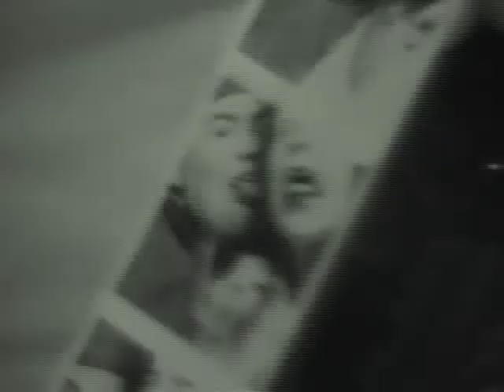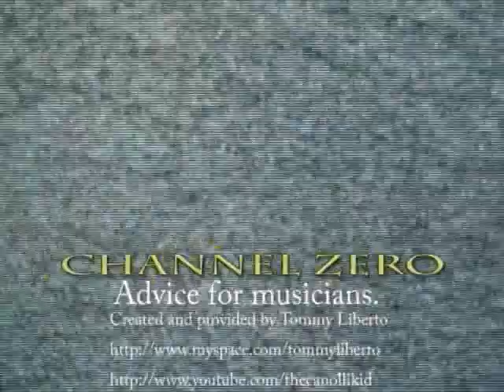Donny Van Stavern w/ending credits by Tommy Liberto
Donny Van Stavern of PitBull DayCare dishes up some advice for up and coming musicians. Video clip also includes the ending credits of my first project entitled "Channel Zero".
by Tommy Liberto